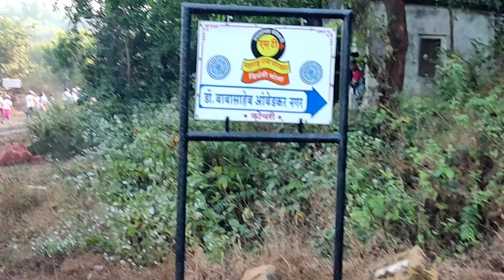Ratnagiri - कोचरी Day 3 | Sahyadri Mountain | Hardwork & Enjoying The Beautiful Kokan | NSS